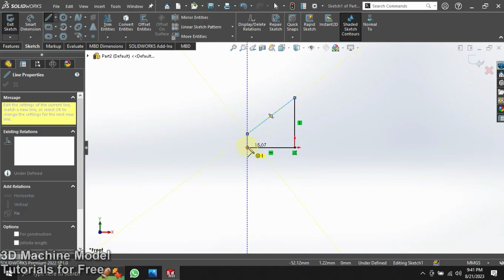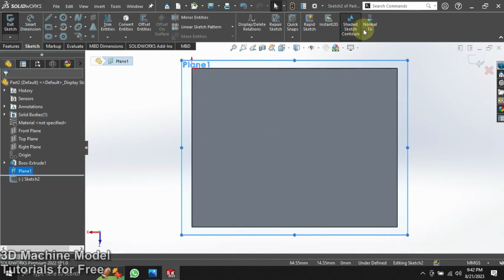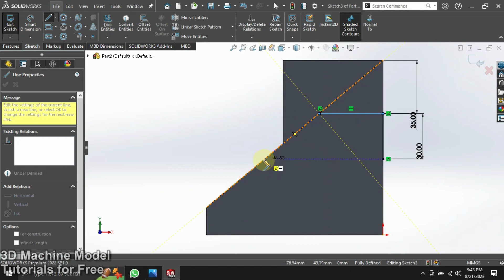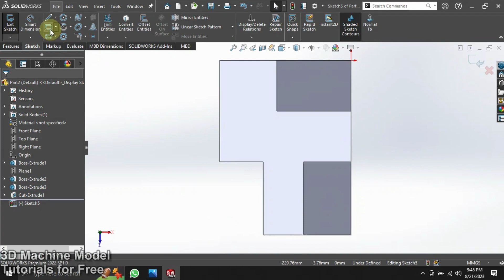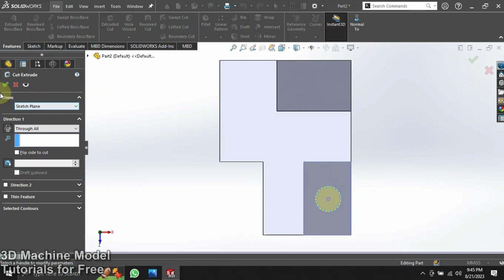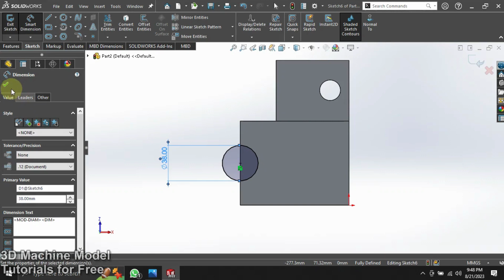Solidworks tutorial Ex 38 Cross Stop Geometric Shape from Second Assignment of LearnVern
if you want a model or assembly send me your design I'll create one free, as fast as I can.